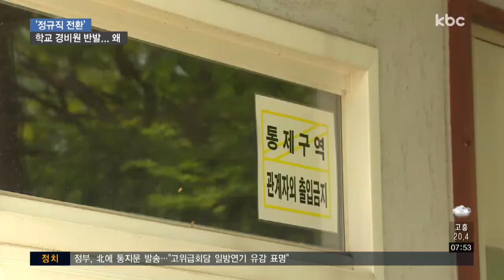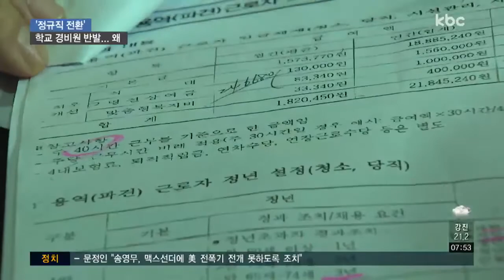학교 경비원의 한숨..정규직 전환의 그늘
학교 경비직을 정규직으로 전환하려는 전남도교육청의 정책에 현직 경비원들이 반발하고 있습니다.

정규직 전환이 되면 정년이 65세로 정해지는데, 현재 일하는 경비원 대부분이 정년을 넘기게 돼 일자리를 잃게 됩니다.

박성호 기자의 보돕니다.